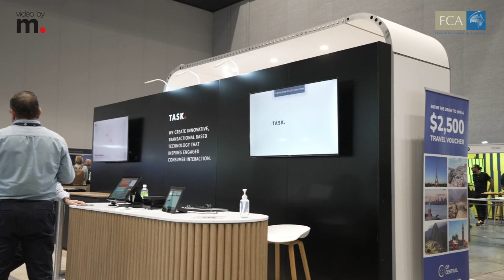Task. Q & A with Andrew Fyfe, FCA National Franchise Convention, 2022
Andrew Fyfe, Sales Manager at Task, joined us for a brief chat at the Franchise Council of Australia, National Franchise Convention, Melbourne  2022.

We covered some of the key aspects of what the company does to support the franchise sector, their background and evolution into that role, the key needs of franchisors, working with the FCA, as well as touching on what makes the business optimistic about the franchise sector into the future…